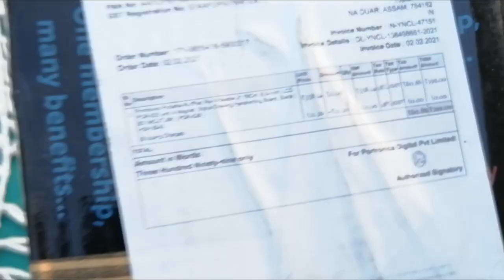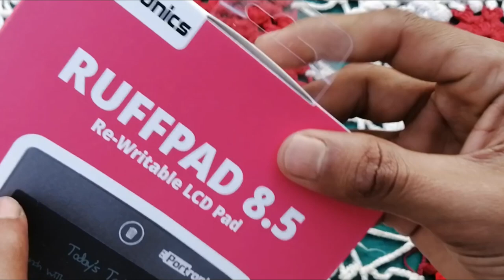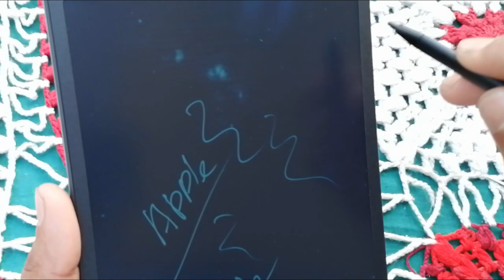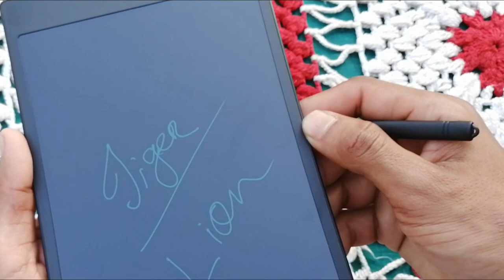Unboxing Portronics Ruff Pad 8.5 LCD Pad.Portronics POR 628 Unboxing and Review.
Unboxing Portronics Ruff Pad 8.5 LCD Pad.Review By A To Z Unboxing.
Iss video mai aaplogo ko ruffpad kaise use karte hai aur ruffpad day to day life mai bahut important useful chiz hai .Bahut accha ruffpad hai e writer key liye.BEST PORTRONICS RUFFPAD LCD 8.5